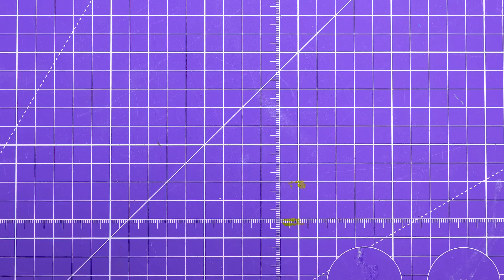The Scariest Of The Batman! Creating a Batman Who Laughs With His Car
Batman fans, gather round! Batman Who Laughs from another universe is coming! At our studio, sometimes ideas come up in the most unusual ways. So this time, unexpectedly, our craftsman found a radio-controlled machine that he immediately came up with a new use for! In this video, we'll show you how we redesign the machine and create one of the strongest villains that even the original Batman would have a hard time with!
               To start, we took apart the body of the radio-controlled car and created our own rear wheels, using pipes and soft padding. We added plasticine and studded plastic parts and removed the extra engine tubes. On a sheet of plastic, we drew and cut out shapes, which we then attached to the car along with the foam. After a quick paint job, we added simulated speakers to the back of the car, as well as spikes and fenders. We covered the important parts with duct tape and painted the rest of the car black with spray paint. We added some silver scuffs to the paint to give it a textured look. Using tubing and wire, we added extra embellishments to the body and front lights that were powered by batteries. For the main villain, we created the main weapon from pen parts, small plastic and wooden pieces that we glued, painted and attached to the top of the car. We recycled the plastic figurine by sanding and cutting it to shape, creating a unique villain. Sticking all the pieces together with plasticine, we sculpted a few small pieces and cut out the head, and added clothing and painted the figure black with white and red accents. Finally, our creative project was a success!
Like the new video? Hurry up and rate it with your likes, comments, and be sure to show this video to your friends and colleagues, who will definitely appreciate it!